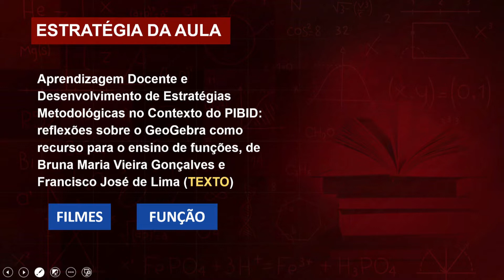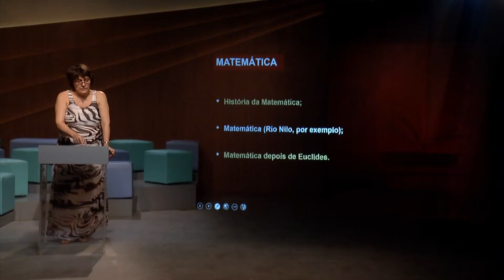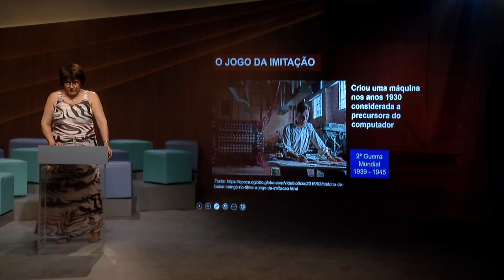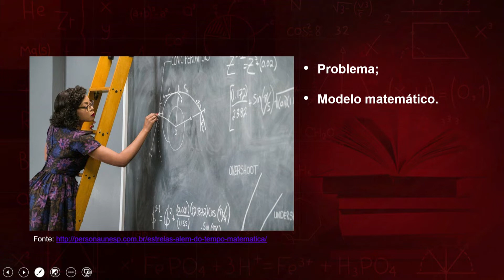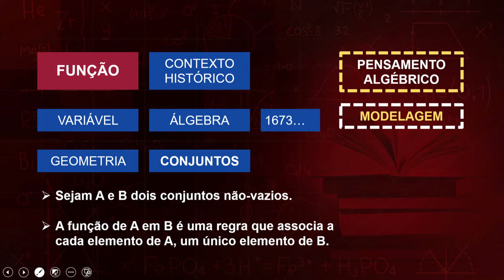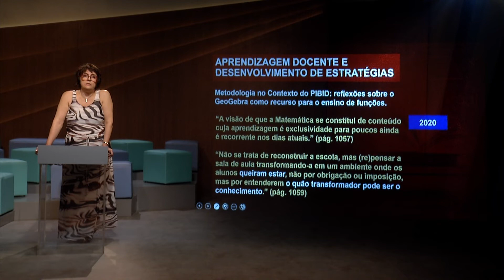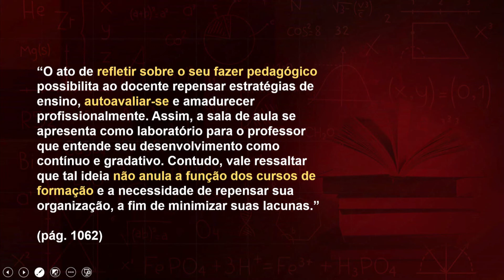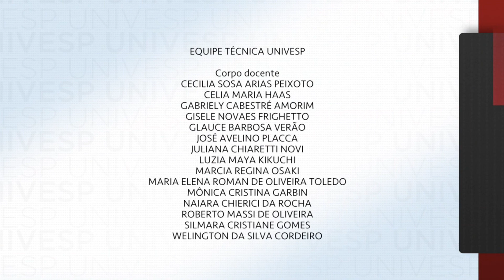Práticas para o Ensino de Matemática I - Fundamentos - Parte 5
univesp.br
Práticas para o Ensino de Matemática I
Univesp (Universidade Virtual do Estado de São Paulo)
Professora: Silvia Regina Vieira da Silva